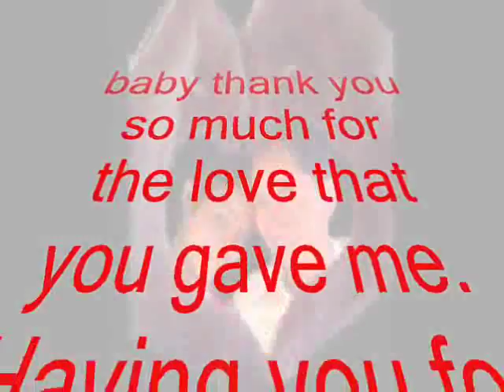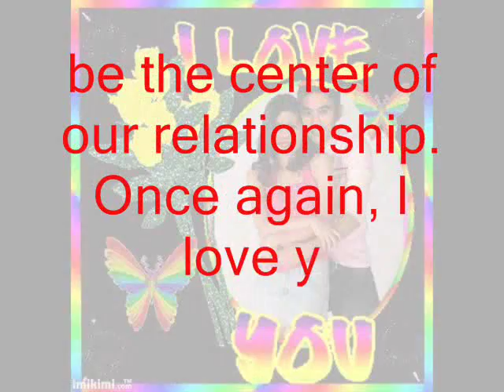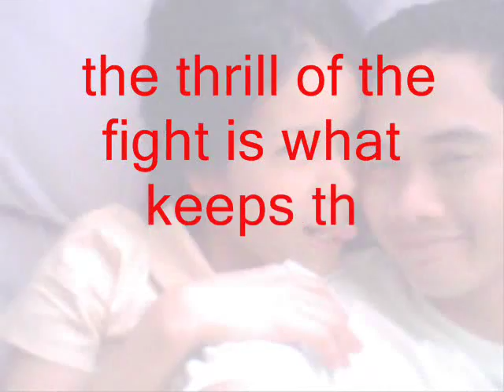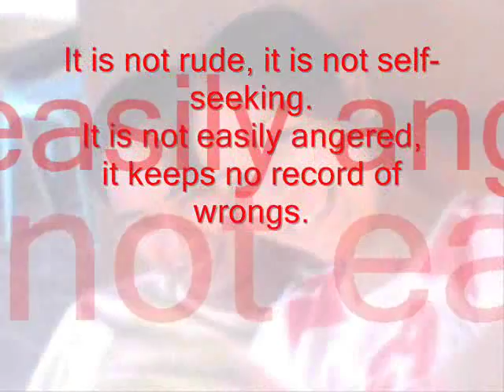ipil scandal?-i never thought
such a beautiful and unique song